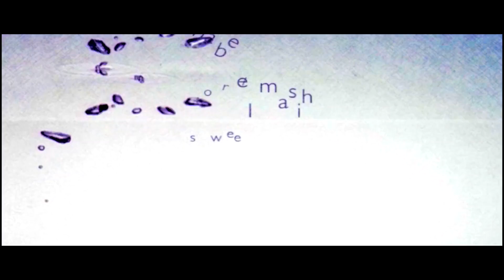Nabeel Masih 2015 Showreel NM